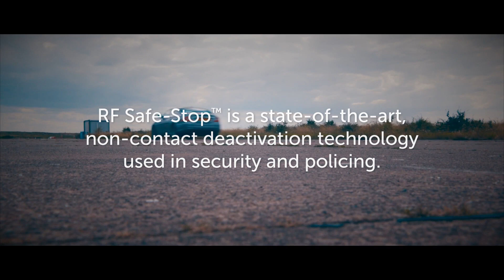Teledyne e2v Transport and Security - Safestop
Teledyne e2v RF SafeStop is a state of the art non-contact deactivation technology used in security and policing